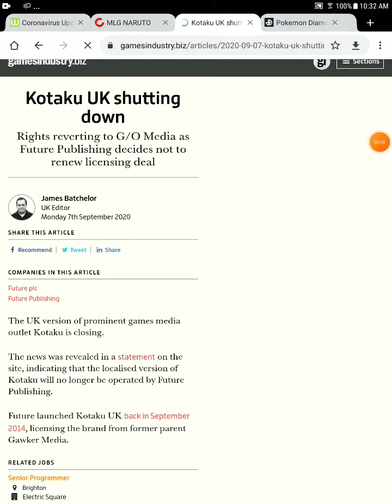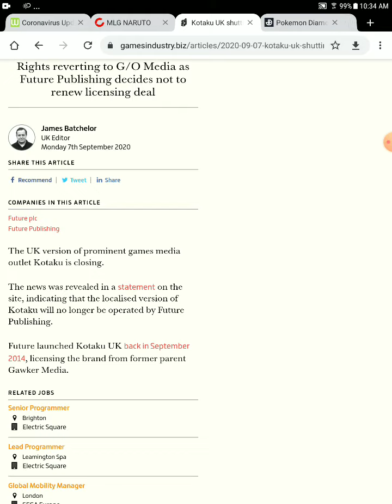kotaku UK shutting down